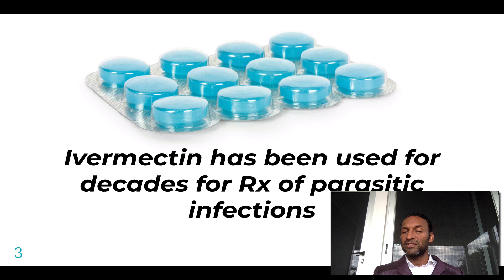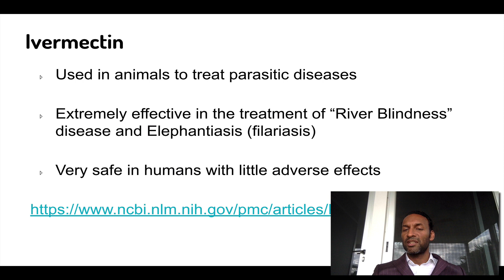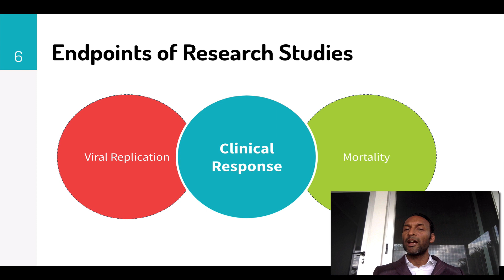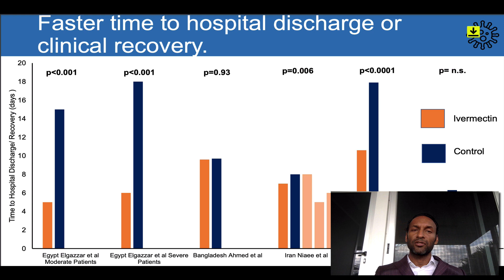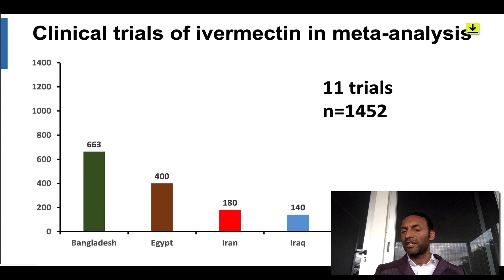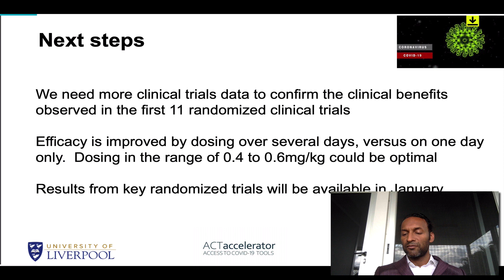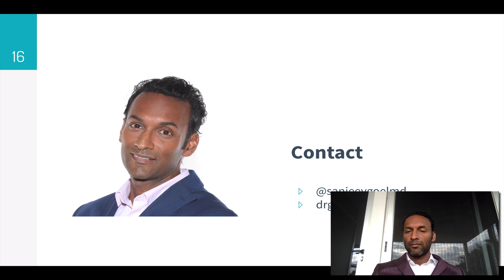Ivermectin - Promising New Treatment for COVID 19 - Jan 6 21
Dr Goel presents early promising research on the use of Ivermectin for COVID 19